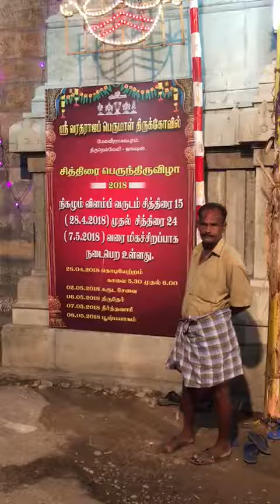நெல்லை சந்திப்பு வரதராஜ பெருமாள் கோயில் சித்திரை பிரமோற்சவத்தின் 3 வது திருநாள் அனுமந்த வாகனம்.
திருநெல்வேலி  அருள்மிகு ஸ்ரீ வரதராஜ பெருமாள் திருக்கோவிலில் சித்திரை பிரம்மோஸ்தவ திருவிழாவில் அனுமந்த வாகன வீதியுலா வெகு விமரிசையாக நடைபெற்றது.

திருநெல்வேலி மாநகரின் மையப் பகுதியில் ஸ்ரீதேவி பூதேவி சமேத ஸ்ரீவரதராஜ பெருமாள் கோயில் அமைந்துள்ளது. இங்கு ஆண்டுதோறும் சித்திரை பெருந்திருவிழா 11 நாட்கள் நடைபெறுவது வழக்கம். இந்த ஆண்டு சித்திரை பிரம்மோஸ்தவம் கடந்த 28 ம் தேதி  கொடியேற்றத்தடன் துவங்கியது. உற்சவா் ஸ்ரீதேவி பூதேவி சமேத ஸ்ரீவரதராஜ பெருமாள் தினமும் அன்னவாகனம்,சிம்ம வாகனம், அனுமந்த வாகனம்,கருடவாகம், யானை வாகனம் போன்ற பல்வேறு வாகனங்களில்  வீதி உலா நடைபெற்றது. சித்திரை பிரமோற்சவத்தின் 3 வது திருநாள் அனுமந்த வாகனத்தில் வீதியுலா நடைபெற்றது.

ஒன்பதாம் திருநாளில் பெருமாள் ரதாரோஹணம் நடைபெற உள்ளது. வரும் 6ம் தேதி திருத்தேரோட்டம் நடைபெறுகிறது..